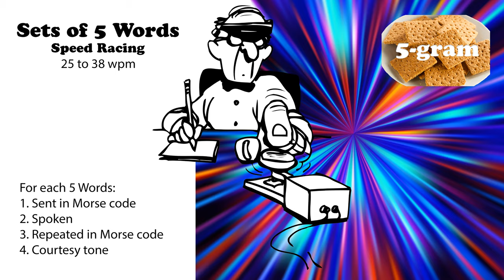Sets of 5 Words - Speed Racing - 25wpm